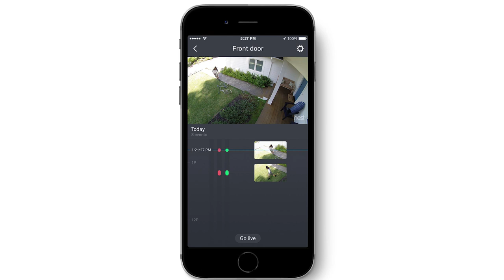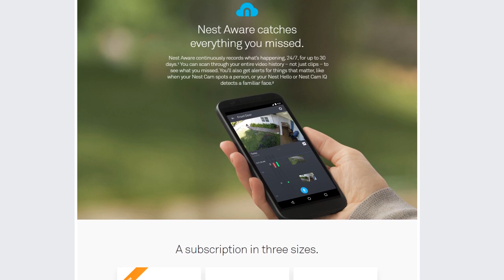Ask the Smart Home Guy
Can I use one of those Nest smart cams without paying for it?

Li'Buttons in Puhkipsie, NY